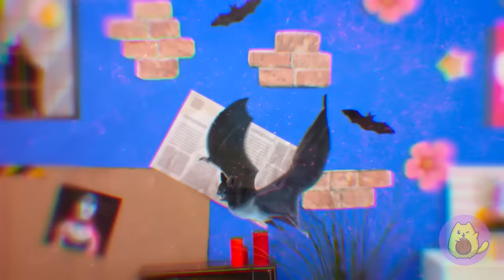Broke vs Rich vs Giga Rich Pregnant in Jail! Wednesday vs Barbie! DIY Ideas! Funny Awkward Moments!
Hey-hey Rocketmonsters!
Pregnant Vampire, Little Mermaid and Barbie are in jail. Rich, Broke and Giga Rich!
Do you want to figure out how they deal with all awkward situations? Watch the video!

Don't forget to share this video with your friends and subscribe to our channel for more great videos 👉 @Rocketmons _______________________ Music by TheSoul Sound Stock materials This video is made for entertainment purposes. We do not make any warranties about completeness, safety, and reliability. Any action you take upon the information on this video is strictly at your own risk, and we will not be liable for any damages or losses. It is the viewer's responsibility to use judgment, care, and precautions if one plans to replicate. The following video might feature activity performed by our actors within controlled environment - please use judgment, care, and precaution if you plan to replicate. All product and company names shown in the video are trademarks™️ or registered®️ trademarks of their respective holders.